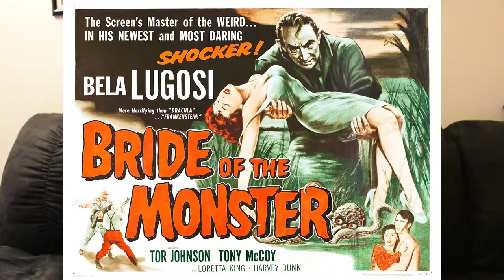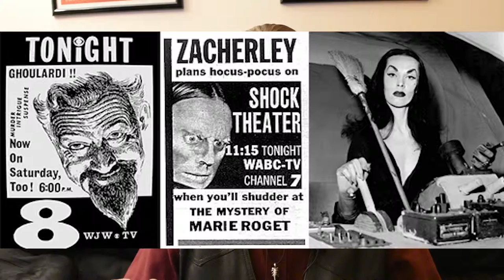From Nightmare Fuel to Saturday Morning Cartoons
Everything goes in cycles.

When it comes to entertainment, especially when we’re talking about horror, that cycles is from scary to funny.

There’s really not a lot of difference between horror and humor. Both rely on the unexpected to trigger a reaction. Both can change your view of a situation. And, more often than not, something that was once scary ends up being really funny somewhere down the road.